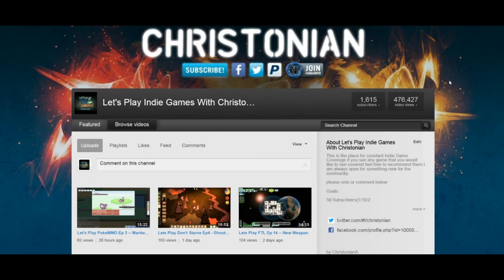Game Giveaway and 1yr Anniversary Updates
Keys are out check your youtube mailbox

Thanks to all developers in supporting my channel over the last year